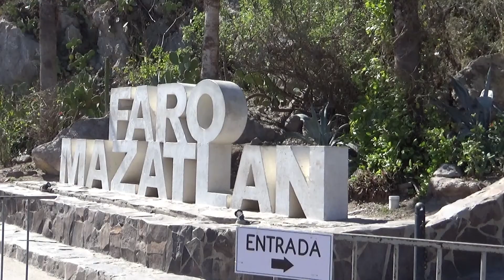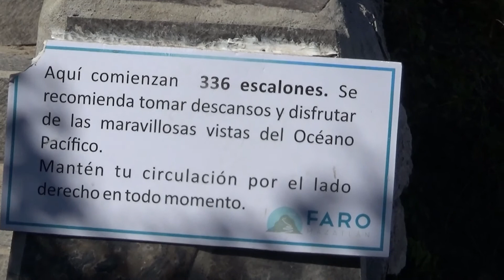Mazatlán, Sinaloa 4: Subiendo para conocer el Puente de Cristal y el Faro de Mazatlán en México.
La distancia desde la entrada principal a nivel calle hasta llegar a la cima de cerro donde esta el Faro es de 700 metros en subida, comprende una rampa y 336 escalones, la altura a vencer es de 153 m., se recomienda subir tranquilos viendo el paisaje, el mar, la ciudad, el puerto y los barcos. Ya arriba puedes apreciar las islas y todo el malecón desde el puente de cristal y desde el Mirador del Faro el centro histórico de Mazatlán y el puerto donde atracan los ferrys que van y vienen de La Paz, Baja California Sur.